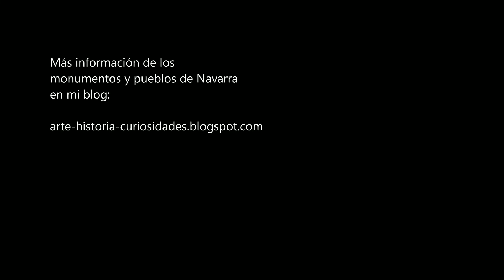Concurso fotografía CONOCER NAVARRA 2019. Exposición ganadores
Hermosas fotografías las elegidas entre las de más de 1000 participantes en el concurso de fotografía de la revista Conocer Navarra. Se pueden ver en la exposición del Edificio de Ciencias de la Universidad de Navarra